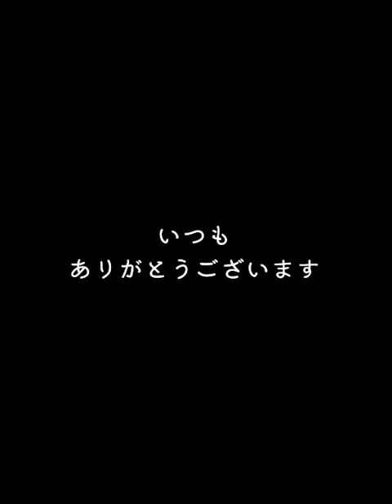ばぁばの手作りぶどうを房ごと食べようとする2歳児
パパのお母様よりアリアちゃんに葡萄が届きました。アリアのために作ってくれたそう。こんな立派なぶどうを家庭菜園できるってすごい！！
思わず房ごと食べそうになるくらい嬉しかったようですね＾＾